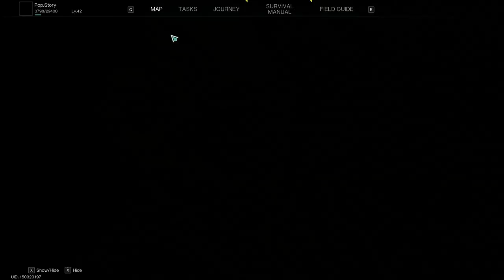Once Human ตอนที่ 86 ค้นหาผู้รอดชีวิต Ghost of the Past